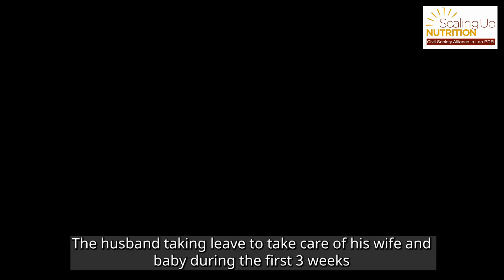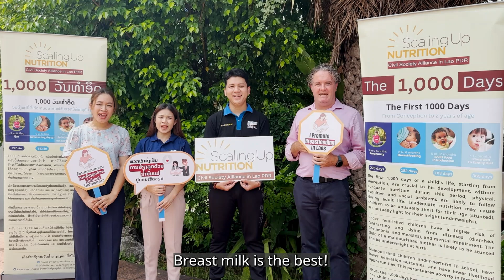I luv BF part 2 - Aug 2023